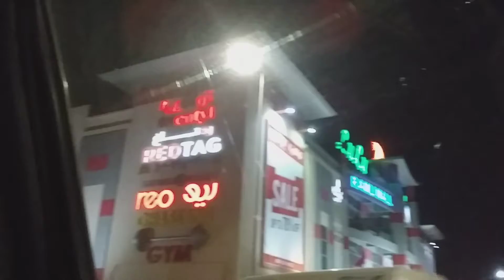OUTSIDE RAMLI MALL WHILE WAITING TRANSPORT